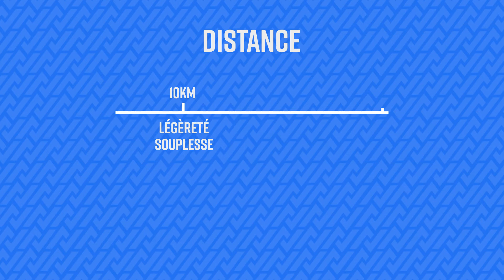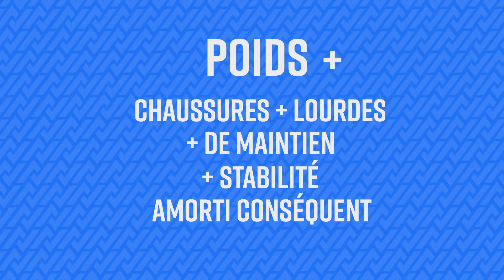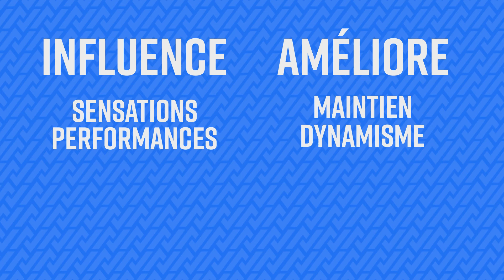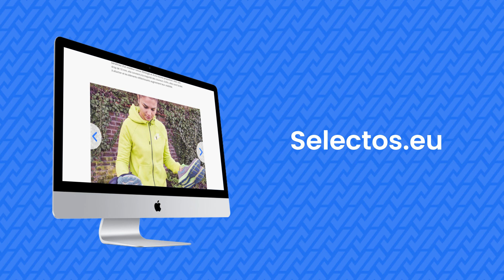Comment Choisir ses Chaussures de Running en 6 Étapes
Chez Selectos, notre mission est d’aider un maximum de gens à faire de meilleurs achats.
Pour ce faire, notre équipe de rédacteurs spécialisés couvre l’actu conso avec un regard critique, compare et teste des produits, et déniche de vraies promos sur le web.